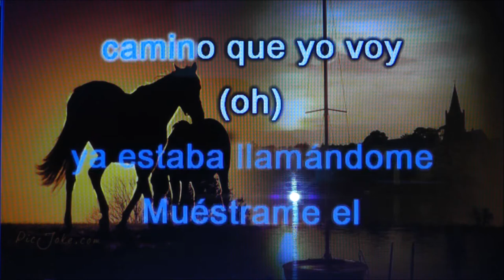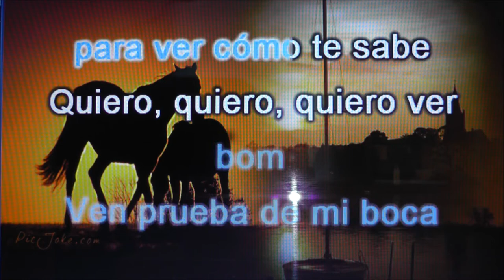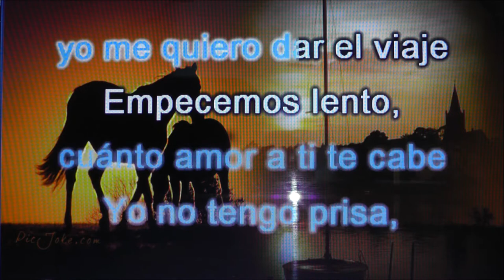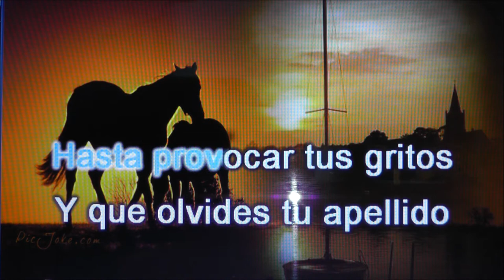Despacito -Karaoke orginal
Despacito-Luis Fonsi & Daddy